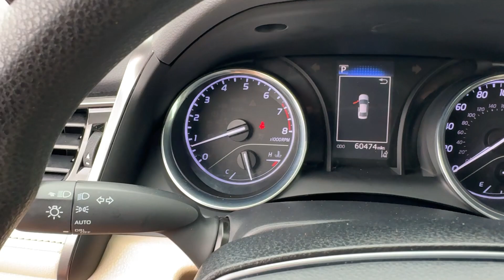2020 Toyota Camry Longwood, Orlando, Lake Mary, Sanford, Daytona Beach, FL PE793923A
Blue Used 2020 Toyota Camry LE available in Longwood, Florida at Parks Toyota. Servicing the Orlando, Lake Mary, Sanford, Daytona Beach, FL area.

Parks Toyota
1701 South Woodland Boulevard

Boasting exemplary craftsmanship this 2020 Toyota Camry represents a seamless convergence of unparalleled power and beauty. With a Regular Unleaded I-4 2.5 L/152 engine powering this Automatic transmission this ride is an intoxicating mix of precise machining and charm. Its outfitted with the following options: Window Grid And Roof Mount Antenna Wheels: 7.5J x 17 Alloy Variable intermittent wipers Valet Function Urethane Gear Shifter Material Trunk Rear Cargo Access Trip computer Transmission: 8-Speed Direct Shift ECT-i Automatic -inc: sequential shift mode Transmission w/Sequential Shift Control and Toyota Safety Sense P (TSS-P) . Visit Deland Toyota at 1701 S Woodland Blvd Deland FL 32720 today.